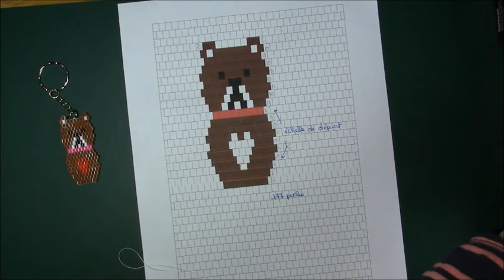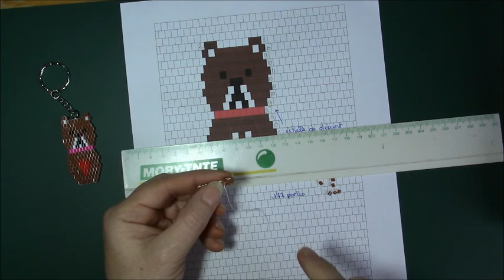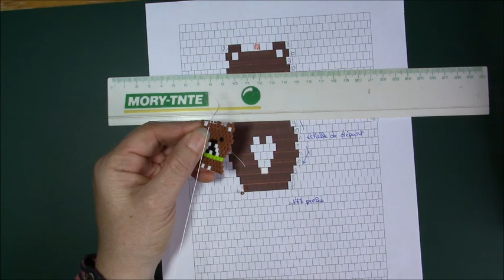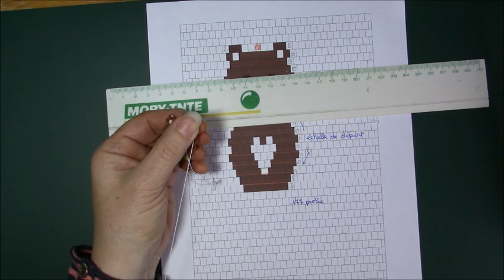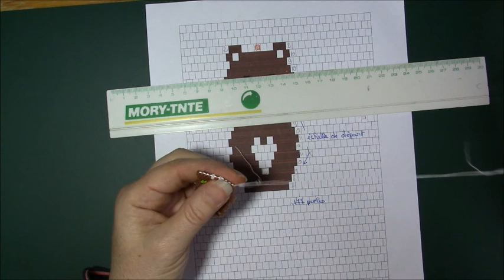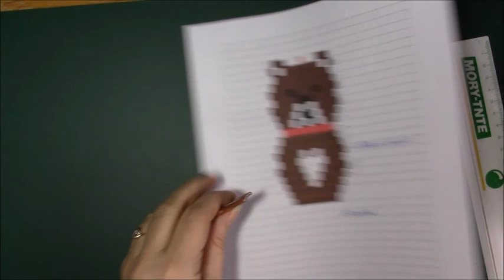Leçon 3: Porte clef ours en perles Hama mini tissées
Leçon 3: Tuto pour réaliser ce joli porte clef "petit ours" en perles Hama mini tissées avec la technique du brickstitch. Le modèle est relativement facile et la grille est offerte.